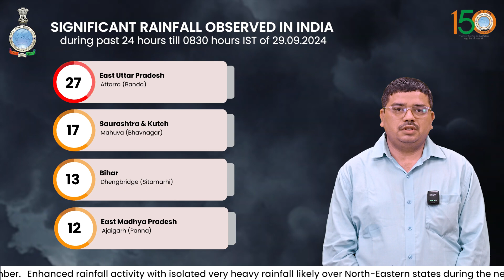Very heavy rainfall likely over North-Eastern states during next 5-6 days